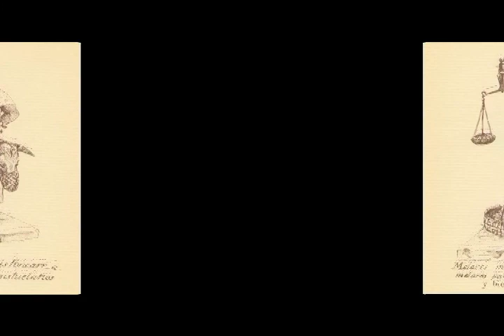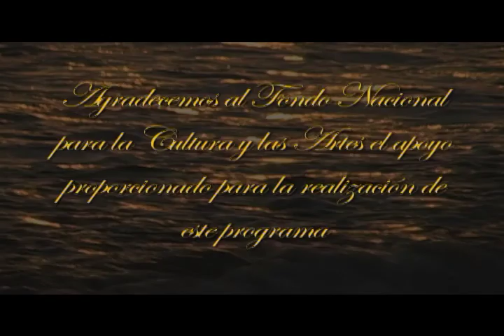Danzas de ida y vuelta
Todas las expresiones artísticas se alimentan y complementan. La Maestra Pilar Rioja hace un recorrido por este viaje, de la mano de la danza española